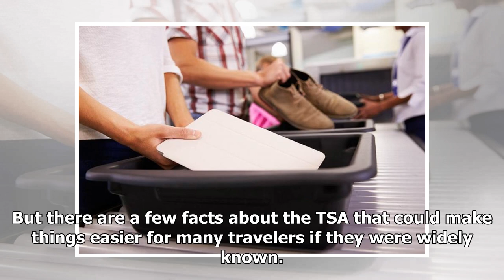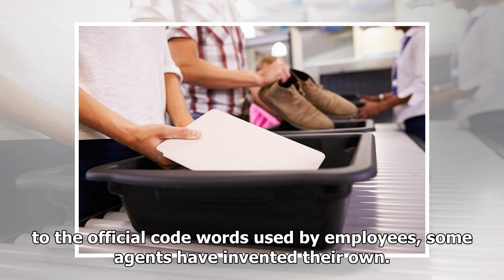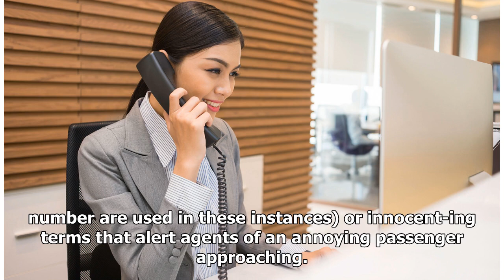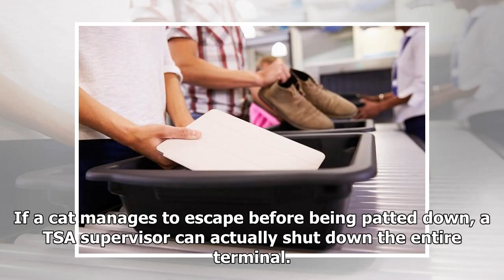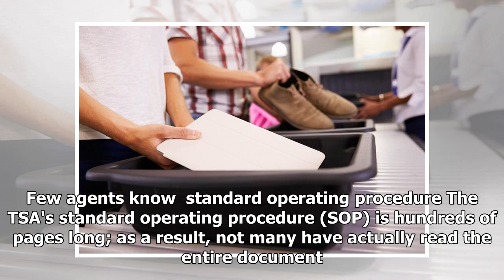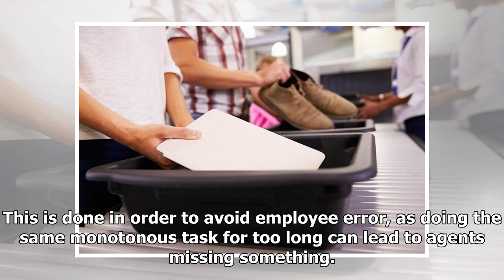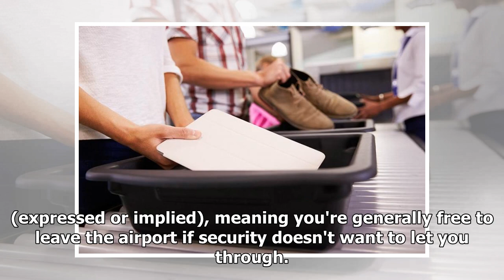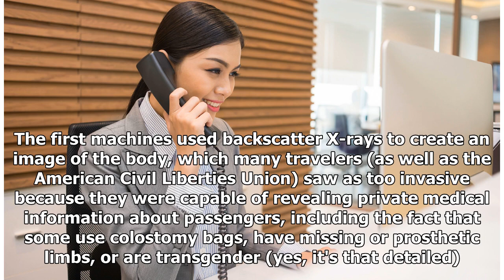20 secrets airport security won't tell you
20 secrets airport security won't tell you
When it comes to the Transportation Security Administration (TSA) and their officers, most people aren't exactly fans. It's sometimes confusing to know what you can or can't take through security, and the long process can make travel more stressful, especially if you're just trying to survive a long...